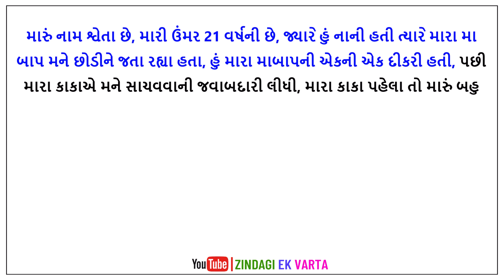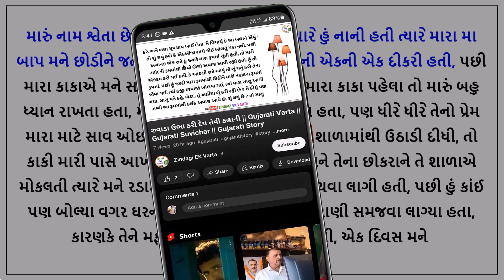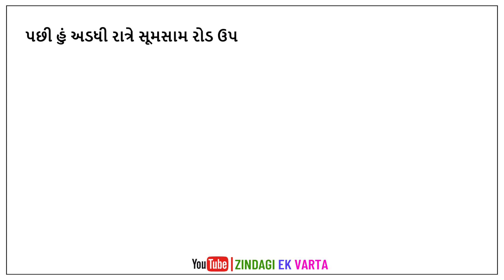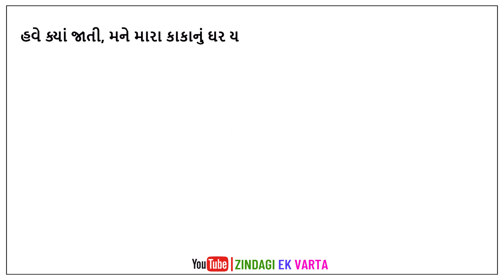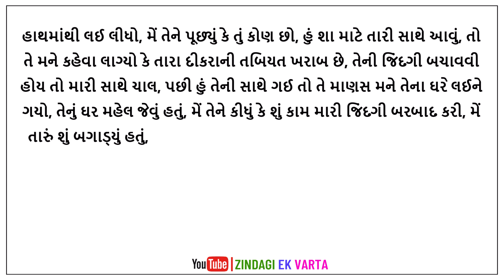An Emotional Heart Touching Story || Suvichar || Gujarati Knowledgeable Story